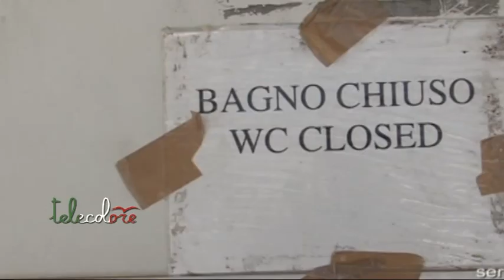Code sotto il sole per le vie del mare a Salerno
Sotto il sole ad attendere il traghetto per la Costiera Amalfitana. Centinaia i turisti in piedi, senza alcun comfort a Salerno. Anche oggi giornata campale per chi sceglie le vie del mare. (140818 Peppe Leone)